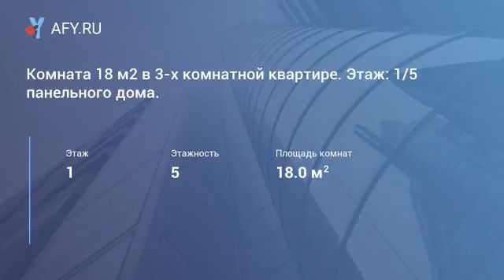Комната 18 м2 в 3-х комнатной квартире. Этаж: ...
Цена: 730 000 Руб.
Продам комнату в хорошем состоянии, площадью: 18 (м2), в 3-х комнатной квартире, расположенной на 1/5 панельного дома. Площадь квартиры: 63 м2. Площадь кухни: 6 м2. Окна: пластиковые стеклопакеты. Сан/узел: раздельный. До центра города 10 минут пешком. Развитая инфраструктура, в пешей доступности: школа, детский сад, магазины, автобусная остановка, парковая зона и озеро. До ж/д и автовокзала 10 - 15 минут пешком. Отказы соседей на руках. Документы готовы к сделке. Дополнительная информация по телефону.